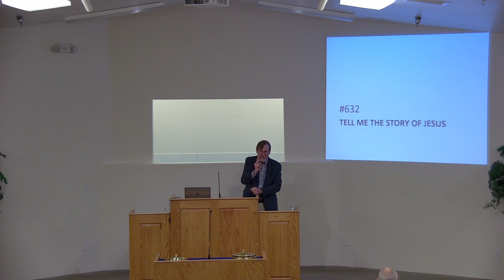4/2/2023: Tell Me The Story Of Jesus